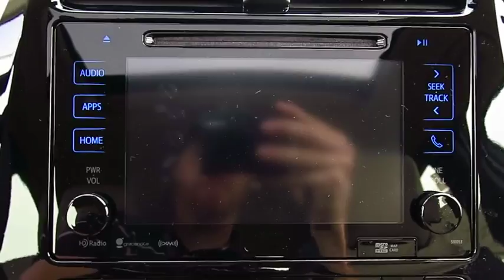2017 Toyota Prius Live Video! Tampa, Wesley Chapel, Brandon, New Port Richey, FL Live 171652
Stadium Toyota
5088 N. Dale Mabry Highway

Do yourself a favor and get behind the wheel of our 2017 Toyota Prius Four that's proudly presented in Blizzard Pearl! This outstanding hatchback is the embodiment of innovative technology, proven safety, and efficiency. The 1.8 Liter 4 Cylinder paired with an electric motor generates up to 121hp and executes perfectly with our seamless CVT to score 54mpg in the city while providing a quiet, enjoyable driving experience with confident handling.     Our lean and low Prius Four is sculpted to aerodynamic perfection and looks terrific with alloy wheels and LED headlights. Open the door and you'll be impressed by the ample cargo capacity, intuitive design and multiple displays that help you to monitor your car's remarkable efficiency. Acquaint yourself with Entune Premium Audio infotainment touchscreen with an integrated back up camera that gives you easy access to navigation, real-time data and apps, a great sound system, Bluetooth phone/audio, and voice recognition with Siri Eyes Free. You'll also appreciate the indulgence of heated front seats with leatherette upholstery, Qi- compatible wireless smartphone charging, Smart-Flow climate control system, push button start, and a 60/40-split folding rear seat.    A Top Safety Pick, our Prius includes a blind-spot monitor and rear cross traffic alert as well as the Star Safety System and Toyota Safety Sense for ultimate peace of mind. Our Prius will take you by surprise - see for yourself!